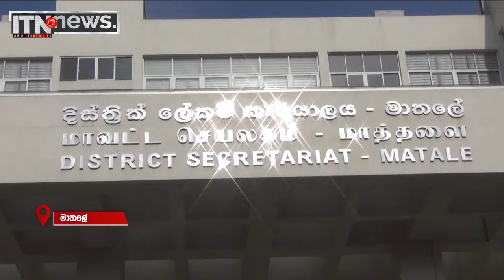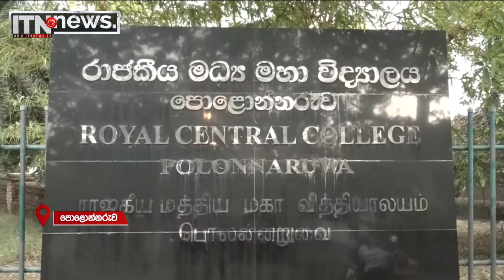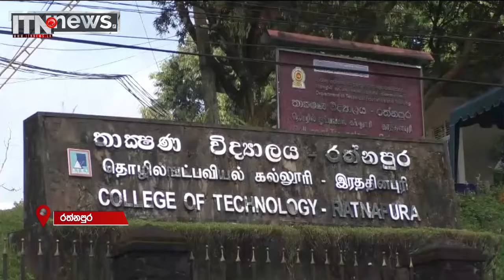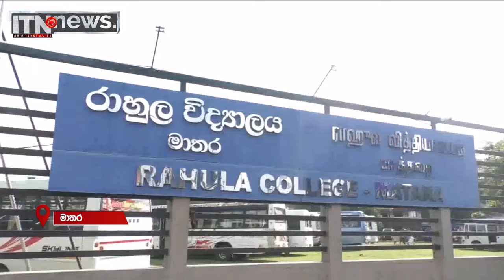දිවයින පුරා ඡන්ද පෙට්ටි බෙදා හැරීම සාර්ථකව